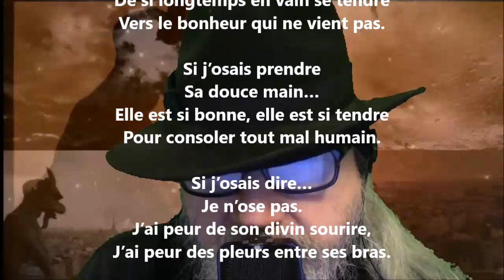Si j’osais... - Hélène Swarth lu par Yvon Jean